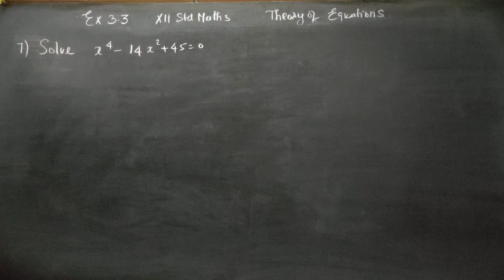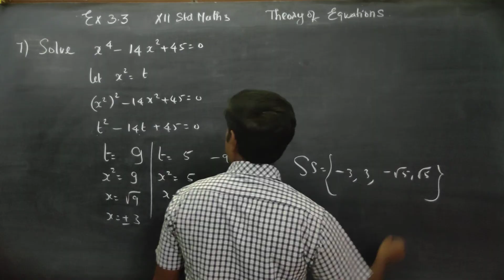12th Std Maths Ex.3.3(7) Solve the Equation x^4-14x^2+45=0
TAMILNADU STATEBOARD XII STD MATHEMATICS SYLLABUS